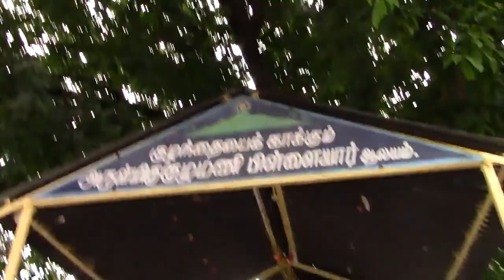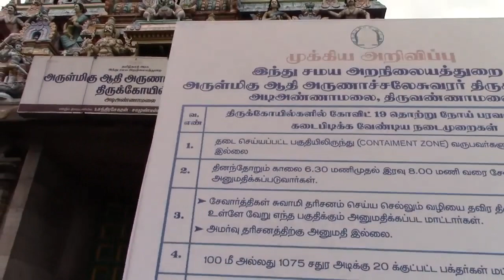🙏🚩 Arunachalam|Adhi AnnaMalai Temple|Discover Unknown Places Of Tiruvannamalai |4 all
Way to Adhi Annamalai Temple |Arunachalam Walking Tour|Discover Unknown Places Of Arunachalam|

ramana maharshi malayalam
ramana maharshi story in telugu
ramana maharshi self enquiry
ramana maharshi speech in tamil
ramana maharshi samadhi
ramana maharshi in telugu
nanduri srinivas
nanduri srinivas videos latest
nanduri srivani puja demos
nanduri srinivas videos
nanduri
nanduri srivani
nanduri srinivas arjuna kruta durga stotram
yogi ram surath kumar ashram
garikapati arunachalam
garikapati garu about arunachalam
garikapati speech in arunachalam
yogi ram surath kumar glimpse
yogi ram surath kumar kanimadam
yogi ram surath kumar tamil
yogi ram surath kumar aksharamala
nanduri hema malini
nanduri srinivas interview
nanduri srinivas stories
nanduri srinivas ratha saptami
nanduri srinivas gangapur
nanduri srinivas ekadasi
nanduri srinivas pooja demos
chaganti arunachala mahatyam
chaganti arunachalam speech
chaganti arunachala giri pradakshina
chaganti arunachala pravachanam
chaganti arunachala
chaganti arunachalam
chaganti koteswara rao arunachala mahatyam
arunachalam chaganti pravachanam part 2
arunachalam chaganti shorts
chaganti about arunagirinathar
garikapati arunachalam